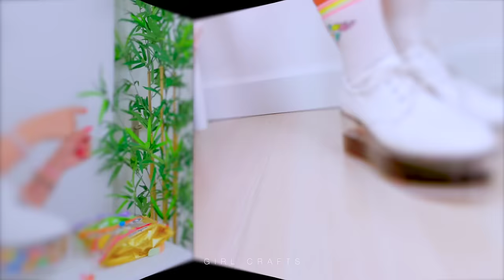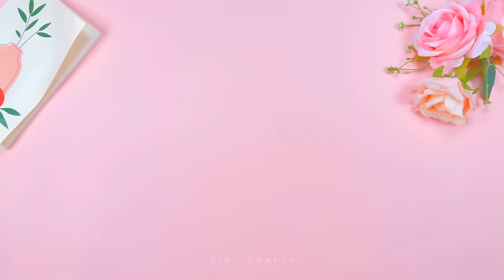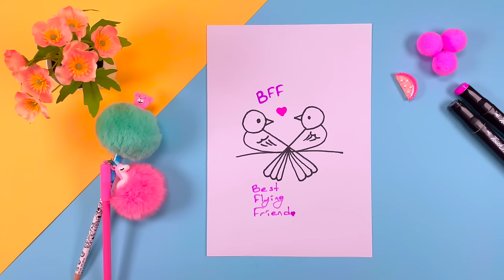100 DIY - EASY LIFE HACKS AND DIY PROJECTS YOU CAN DO IN 5 MINUTES - CARDBOARD CRAFTS, HOME DECOR ..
100 DIY - EASY LIFE HACKS AND DIY PROJECTS YOU CAN DO IN 5 MINUTES - CARDBOARD CRAFTS, HOME DECOR ..

Chapters:
00:00 Water Dispanser
01:00 Brush Holder
01:32 Night Light
01:48 Donut Box
02:42 Ribbon Hack
03:14 Heart Necklace
03:31 Led Night Light
04:23 Orange Candle Holder
04:44 Magic Gift Card
05:35 Hair Hack
06:07 Drawing Hack
06:39 Lego Night Light
07:32 Painting Hack
08:06 Diamond Night Light
09:09 Shoes Hack
09:29 Hair Pin Holder
10:03 Cute Wall Decor
10:45 Cat Pop-up Card
11:38 Clay Bag Brooch
12:27 Ballerina Canvas
13:07 Toothpaste Hidden Storage
13:26 Love Gift Card
14:08 DIY Electrical Tape Nail
15:04 Owl Night Light
16:05 Sharpie Pen Hidden Storage
16:24 Magic Gift Card
16:59 Clip Earrings
17:39 Hut Wall Decor
18:59 Pet Bottle Pot
19:51 Paper Air Balloon
20:24 Pine Tree Night Light
21:11 Flowers Bracelet
21:58 Ping Pong Ball Led Light
22:36 T-shirt Painting Tie-dye
23:24 Paper Necklace & Earrings
23:53 Toilet Paper Projector
24:06 Bow Hair Pin
24:34 Pencils Necklace
24:55 Body Glitters
25:22 Wall Hanging Decor
26:23 Paper Earrings
26:56 Christmas Tree Ornament
27:18 Paper Star Bracelet
27:34 Cactus Pin
28:25 Avocado Draw
28:59 Wall Decor
29:30 Bracelet Organizer
30:27 Candy Shoes
31:15 Love Card
32:40 Toilet Paper Roll Christmas Ornament
33:14 Colored Lipstick Making
33:35 Blush Making
34:01 Hat Keychain
34:28 Egg Ring Holder
35:18 Giraffe Pencil Holder
35:42 Eyebrow Hack
36:06 Glue Keychain
36:39 Wooden Stick Pot
37:21 Outfit Trick
37:34 Toilet Paper Phone Stand
38:07 Bff Drawing
38:25 Star Decor Idea
29:05 Colorful Earring
39:31 Amazing Lego Decor
40:00 Paper Craft Roses
40:46 Handmade Rainbow
41:40 Paper Craft Heart Decor
42:32 Paper Craft Pink Cactus
43:55 Clay Leaf Organizer Idea
44:53 Cute Rabbit Drawing Trick
45:09 Boho Room Decor
46:01 Pen Shaped Pencil Case
47:05 Moon Wall Decor
47:38 Easy Heart Bracelet
48:00 Boho Wall Decor Idea
48:20 Amazing Pink Ball Decor
48:53 Wicker Basket Idea
49:25 Pink Heart Gift Box
50:08 Pink Scrunchie Idea
50:43 Candle Holder Idea
50:59 Funny Glasses Decor
51:35 Blue Pink Photo Frame
52:12 Paper Craft Gift Box
53:07 Feather Crown Idea
53:31 Handmade Wicker Bag
54:59 Sea Shell Necklace
55:16 Amazing T-shirt Hack
55:59 Rainbow Candle
56:37 Cloud Necklace Idea
57:03 Magic Bottle Idea
58:00 Emoji Pencil Holder
58:43 Cool Decor Idea
59:00 Flower Pot Decor Idea
59:35 Boho Leaf Decor Idea
1:00:20 Pink Heart Decor Idea
1:02:22 Drawing Hack
1:02:51 Glowing Earring
1:02:18 Recycled Lamp Idea
1:02:59 Sheep Drawing Hack
1:03:14 Beads Hair Hack
1:04:06 Little Girl Drawing
1:04:20 Knitting Fancy Hair Trick
1:05:01 Unicorn Folder Idea
1:05:46 Watermelon Fan Idea
1:06:31 Paper Craft Flower Pot
1:07:03 Mood Bracelet Idea
1:07:24 Paper Craft Flower Hack
1:07:54 Magic Paper Idea
1:08:28 Candy Gift Box Idea
1:09:06 Water Drop Drawing Trick
1:10:27 Bird Drawing Hack
1:10:52 Cow from Clay
1:12:22 Rainbow Light Idea
1:12:51 Fancy Clothing Accessory
1:13:37 Pencil Case from Pet Bottle
1:14:19 DIY T-shirt Print Idea
1:14:47 Cute Candle Holder Idea
1:15:16 Flamingo Decor Idea